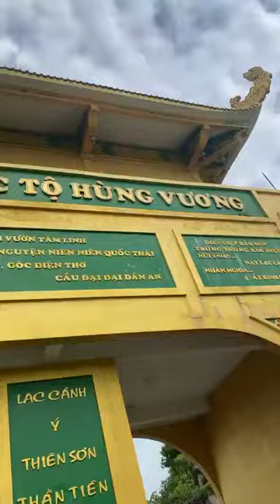Khu du lịch Đại Nam Khu giải trí tích hợp đỉnh cao 2023